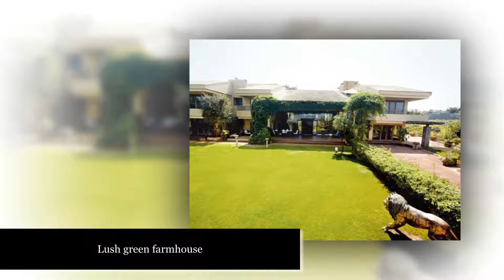Bollywood Star Suniel Shetty’s House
Suniel Shetty and his wife Mana Shetty's luxury house in Khandala, Mumbai. The dream home is  no less than a holiday home for relaxation.